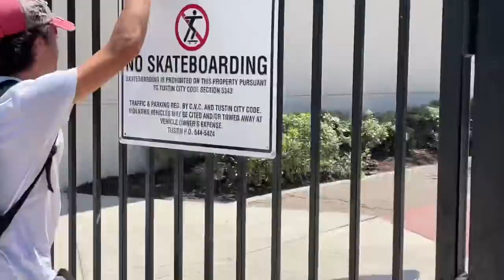QUICK FEET SPOT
Went and skated around tustin with Dane, Luca, Camp, Drew and Conner!!!